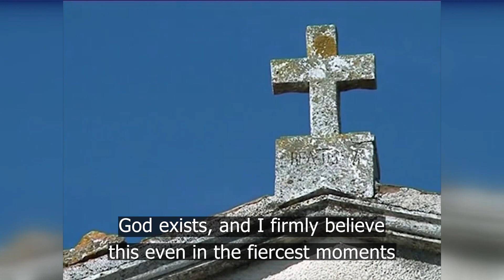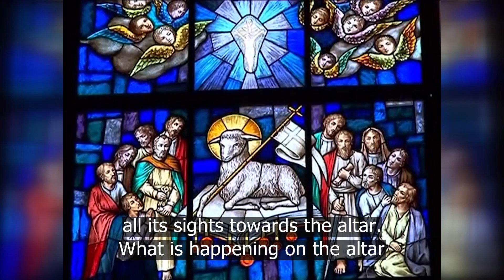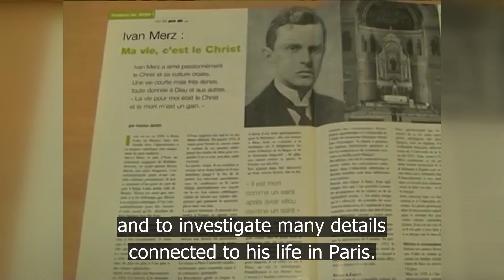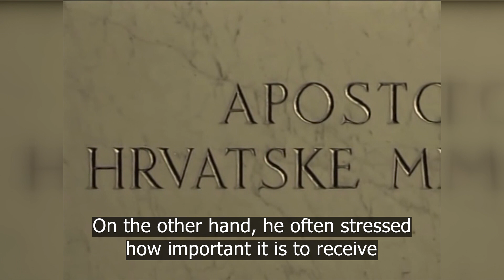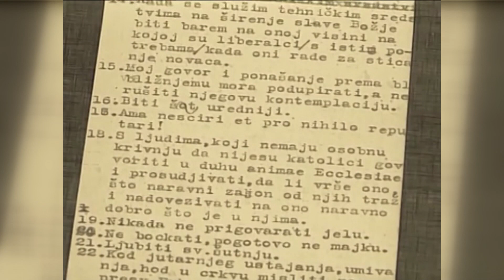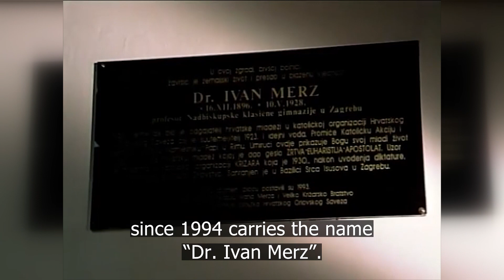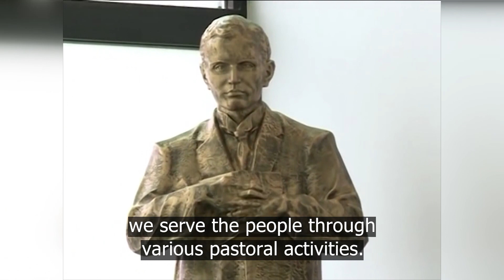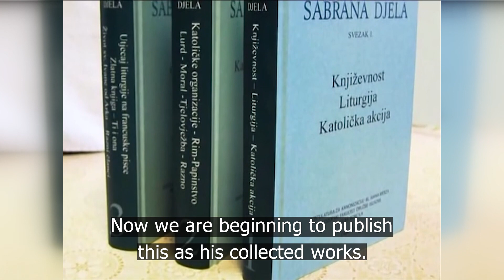Documentary about bl. Ivan Merz